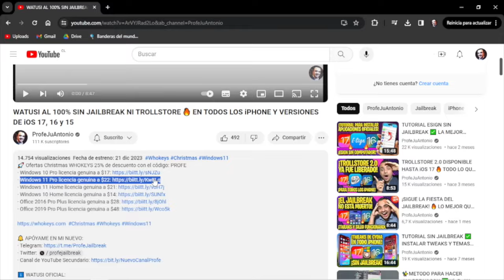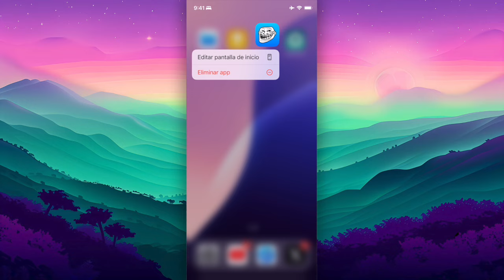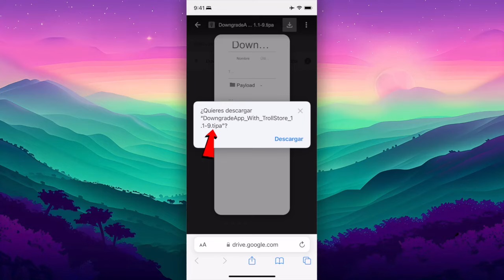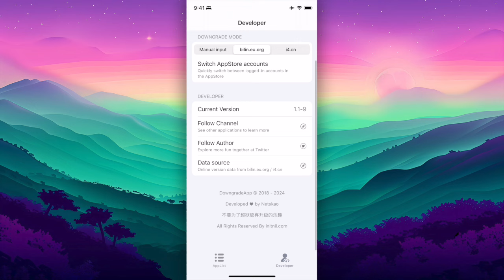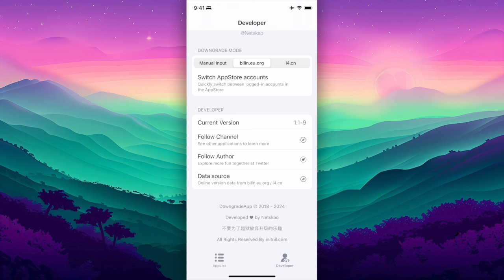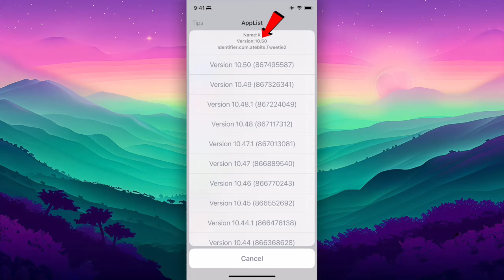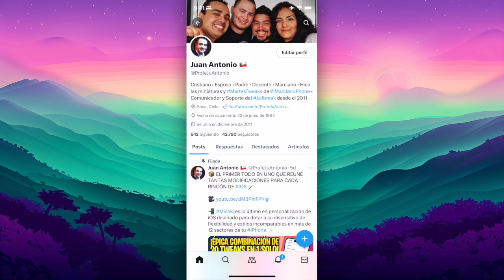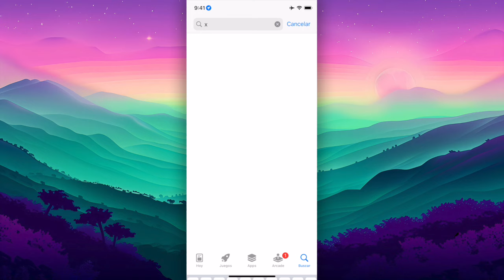TUTORIAL SIN JAILBREAK ✅ CÓMO BAJAR DE VERSIONES APLICACIONES OFICIALES DEL APPSTORE (DowngradeApps)